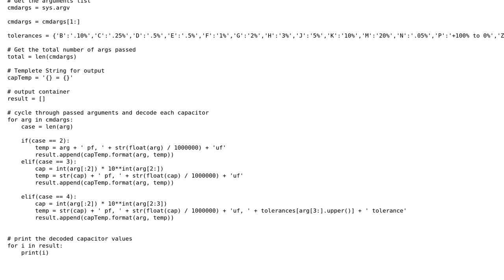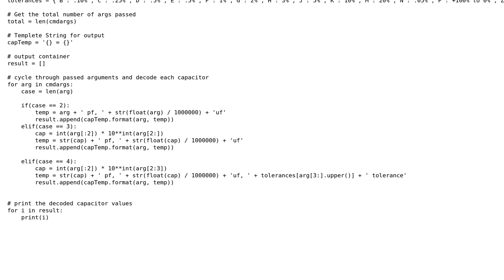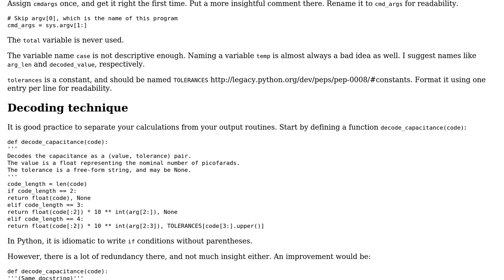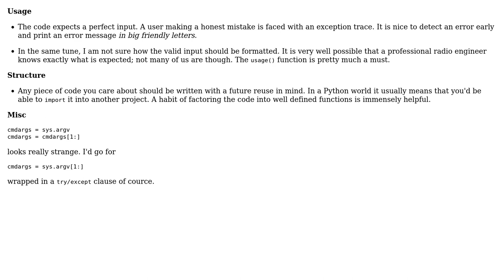Command-line-based capacitance decoding (2 Solutions!!)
Command-line-based capacitance decoding

With thanks & praise to God, and with thanks to the many people who have made this project possible! | Content (except music & images) licensed under CC BY-SA | Music | Images & others | With thanks to user vnp user John user h.j.k. user 200_success and the Stack Exchange Network Trademarks are property of their respective owners. You are responsible for your own actions.